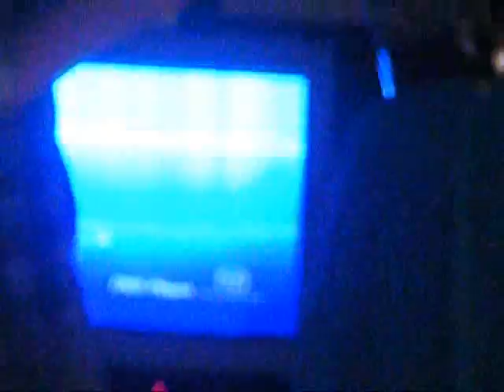Paradise by the dashboard light ft. Jimmy Oliver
hps sik vid